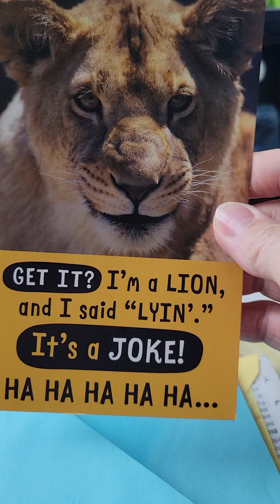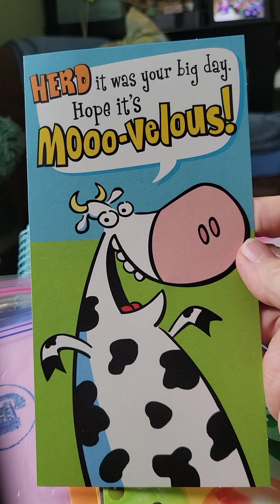My God Window Hurts.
Going through 'dep con 2' depression level 2. It's exhausting. Popped to the store to stock up on greeting cards.